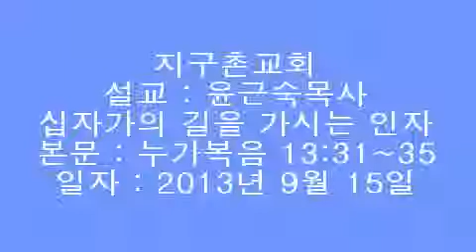십자가의 길을 가시는 인자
효성동 지구촌교회
설교 : 윤근숙목사
제목 : 십자가의 길을 가시는 인자